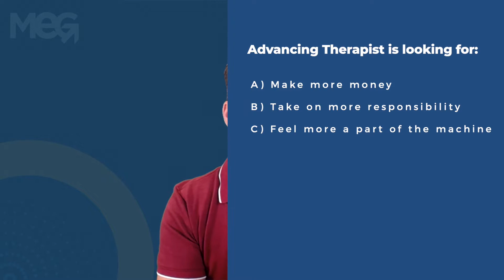The Recruitment Series Part 2: The Advancing Therapist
0:00 Welcome to Part 2!
1:26 What Does the Advancing Therapist Want?
3:09 The Checklist
4:46 Get Them Involved in BSP
7:37 Offer Additional Incentives

In Part 1 you learned how to attract new grad physical therapists to work at your practice, but what about the more advanced therapists who are 4-8 years out of school? Brian gives winning strategies on how to recruit the advancing clinician in this episode.

Want to get your private practice to the top 10%? Ask about our executive training in MEG Academy

Physical therapists DO NOT BILL! Let us take this off your plate with our Billing Solutions

Credentialing struggles? It's a headache, we know. We've got you covered

Your website is your digital storefront. Is yours working for you?